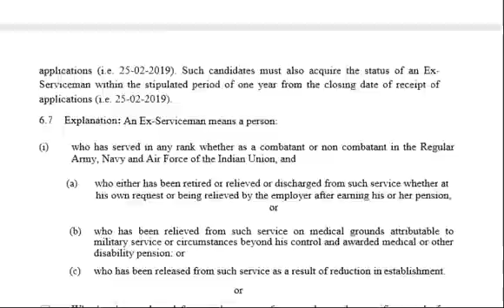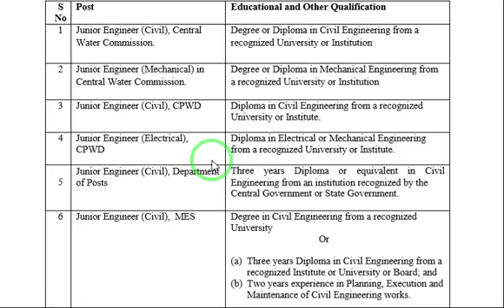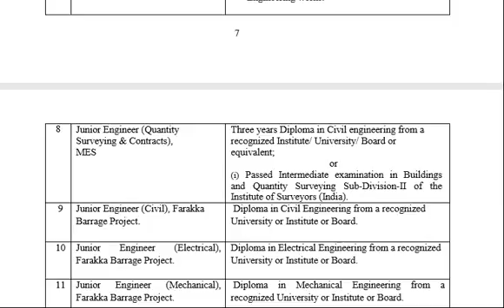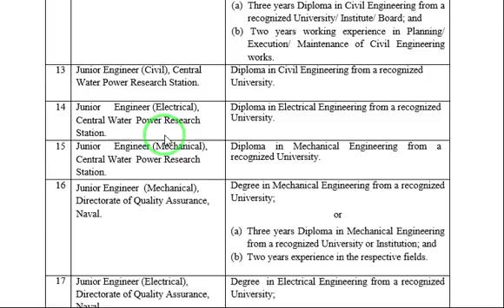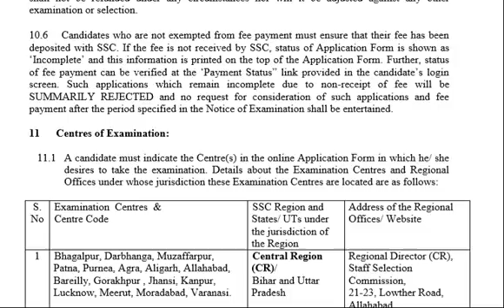SSC JE Notification 2018 - 2019 OUT | for Electrical, Mechanical, Civil | Final year can Apply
SSC JE Official Notification 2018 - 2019 released for Electrical, Mechanical, Civil Diploma or Engineering candidates.
Diploma or B.tech Final year students can apply or not? Yes, you can apply. As per the notification Essential Educational Qualifications/ Experience (as on 1
st August, 2019)